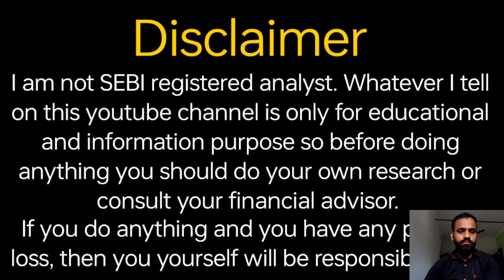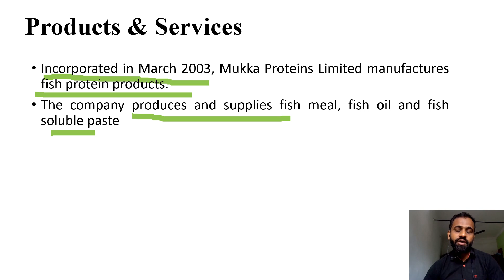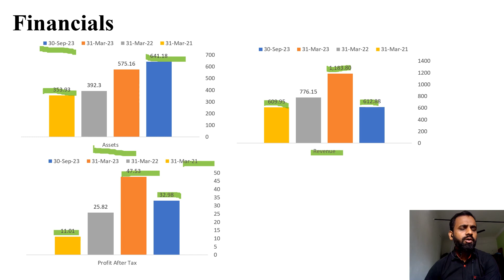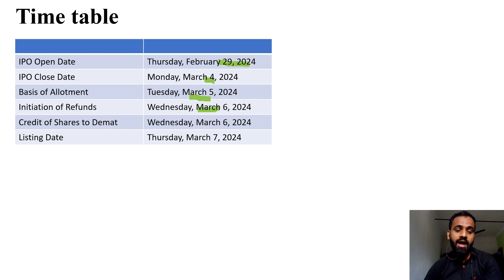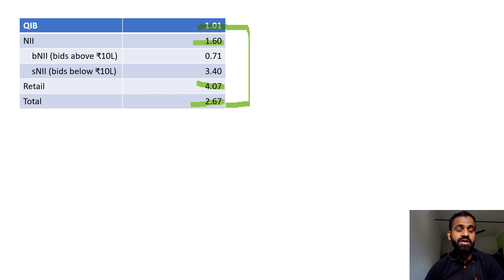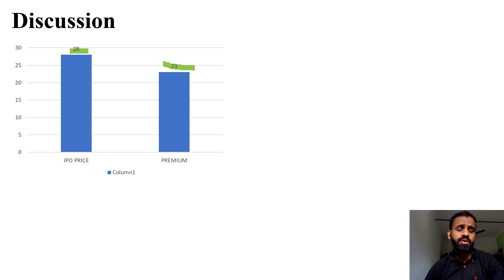Mukka Proteins Limited IPO | Mukka Proteins IPO Premium | Fine Investment | Shubhansh Chaurasia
Hello friends

                                         About Us